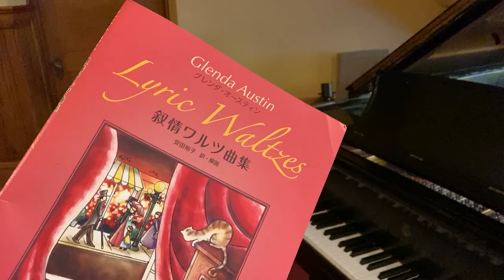Valse Parisienne - from Lyric Waltzes